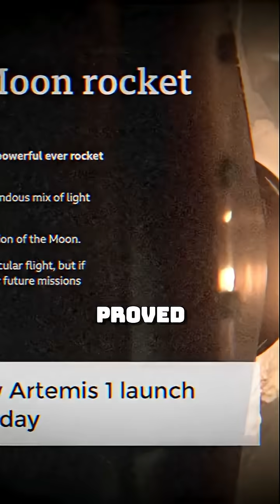Innovations for the Future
Explore how technology like 3D printing, robotics, and compact nuclear reactors will revolutionize lunar construction by the 2030s. Discover the milestones of NASA's Artemis missions leading up to the first moon base by 2040!